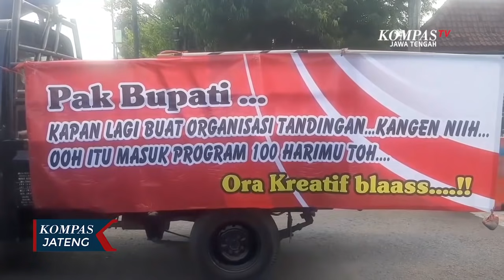100 Hari Menjabat, Bupati Pemalang dan Wakilnya Didemo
PEMALANG, KOMPAS.TV - Sekitar 30 aktivis yang tergabung dalam laskar patih sampun berunjuk rasa di depan Pendopo Kabupaten Pemalang. Dalam orasinya pengunjuk rasa menyinggung kepemimpinan pasangan Bupati dan Wakil Bupati Pemalang Mukti Agung Wibowo - Mansur Hidayat diharapkan mampu memperlihatkan gebrakan, terobosan, ataupun percepatan program pembangunan yang dibutuhkan oleh warga.

Namun setelah dilantik sejak tiga bulan lalu, hingga kini belum ada program yang dinilai bisa membawa perubahan. Salah satu yang disoroti adalah infrastruktur jalan di Pemalang yang sampai saat ini masih rusak.

Pengunjuk rasa juga menyoroti adanya pejabat eselon yang terlibat kasus dugaan korupsi yang ditangkap polisi beberapa waktu lalu. Para pengunjuk rasa juga melakukan aksi potong tumpeng di depan komplek pendopo rumah bupati sebagai ungkapan ulang tahun di hari ke 100 menjabat.

"Kami berharap bahwa janji perubahan yang dijanjikan tidka hanya sebatas omong kosong, banyak persoalan, seperti infrastruktur yang sampai sekarang belum tertangani," kata Kundhi, koordinator aksi unjuk rasa, Senin (7/6/2021).

Aksi unjuk rasa mendapat pengawalan ketat dari aparat kepolisian Polres Pemalang dan Satpol PP Kabupaten Pemalang.